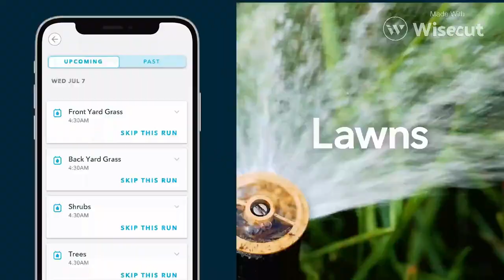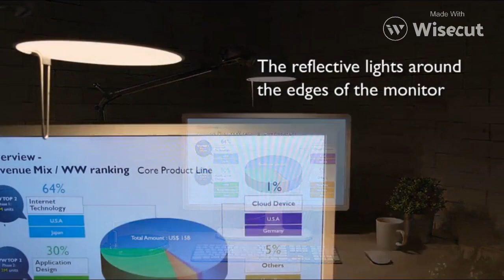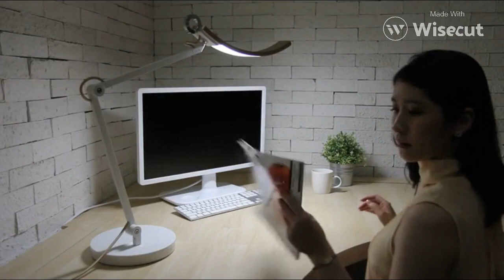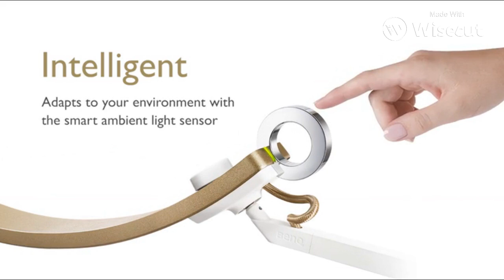Illuminate Your Life: How Philips Hue Go Portable Table Lamp Can Change Your Home Environment"Home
Illuminate Your Life: How Philips Hue Go Portable Table Lamp Can Change Your Home Environment"homekitchengadgetsitem

Related topic video in cover this topics
Philips Hue Lamp Suggestions

"Illuminate Your Life: How Philips Hue Go Portable Table Lamp Can Change Your Home Environment"

"Portable Lighting Solutions: Discover the Benefits of Philips Hue Go Table Lamp"

"Smart Home Lighting: The Philips Hue Go Portable Table Lamp and How It Can Revolutionize Your Space"

"Color Your World: Enhancing Your Home Decor with the Philips Hue Go Portable Table Lamp"

"Lighting on the Go: Philips Hue Go Portable Table Lamp as the Perfect Travel Companion"

"Creating the Perfect Ambience: Philips Hue Go Portable Table Lamp and Its Features"

"Designing with Light: Incorporating Philips Hue Go Portable Table Lamp into Your Interior Design"

"Effortless Lighting Control: How Philips Hue Go Portable Table Lamp Can Be Controlled with a Simple App"

"The Future of Lighting: Exploring the Capabilities of the Philips Hue Go Portable Table Lamp"

"Discovering the Versatility of the Philips Hue Go Portable Table Lamp: From Movie Nights to Work Meetings".

This Title: Transform Your Home Environment with the Philips Hue Go Portable Table Lamp

Description: In this video, we explore how the Philips Hue Go Portable Table Lamp can revolutionize your home environment with its smart lighting features. From setting the mood for a cozy movie night to creating a productive work environment, this portable lamp offers endless possibilities.

We showcase the lamp's key features, including its color-changing capabilities, compatibility with smart home devices, and easy-to-use app control. We also provide practical tips for incorporating the Philips Hue Go Portable Table Lamp into your home decor, from accent lighting to functional task lighting.

Join us as we illuminate your life with the Philips Hue Go Portable Table Lamp!
Philips Hue Go

Portable Table Lamp

Home Lighting

Smart Home

Ambiance

Mood Lighting

Home Decor

Color Changing

Wireless Control

LED Light

Philips Hue Go Portable Table Lamp Review" by Smart Home Solver
Tags#
"Philips Hue Go - Unboxing & Review" by TechGumbo

"5 Ways to Use Philips Hue Go Portable Table Lamp in Your Home" by Smart Home Solver

"Creating a Mood with Philips Hue Go Portable Table Lamp" by The Tech Chap

"How to Set up and Use Philips Hue Go Portable Table Lamp" by Automate Your Life